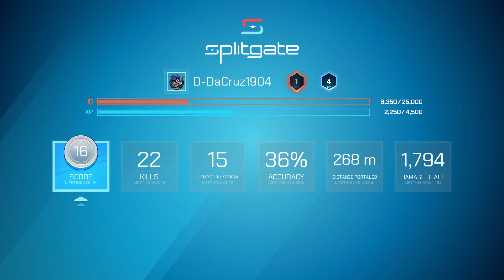FIRST TIME PLAYING THIS GAME... IT'S ABSOLUTELY AMAZING!! | Splitgate